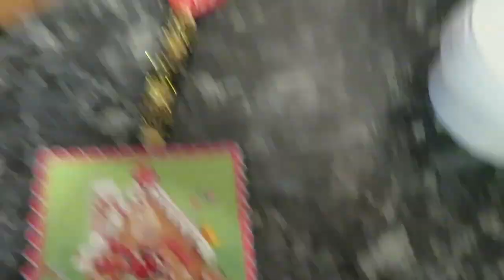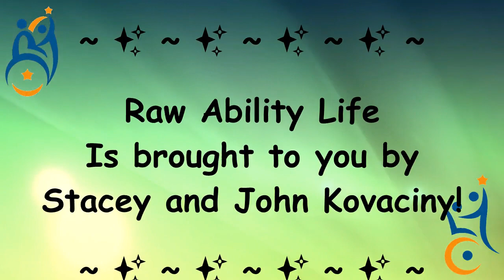Christmas Crafting day (19-12-18)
Today is a day to do christmas crafts and feel the christmas joy!